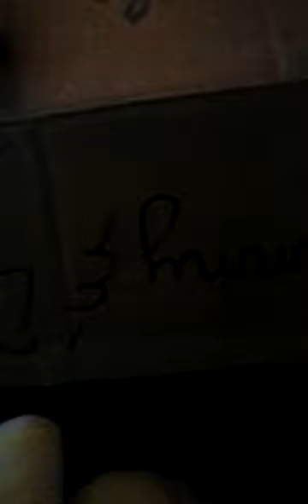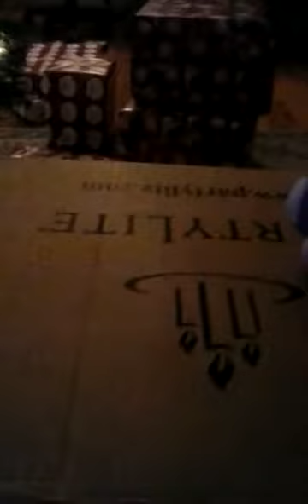Omg Bonnie and chica December 25th